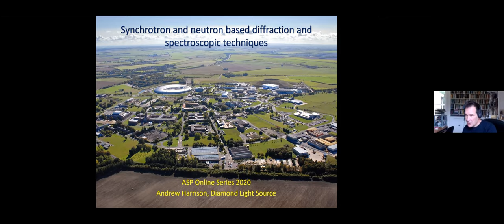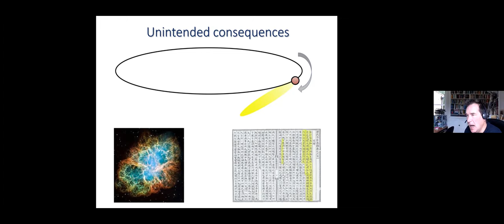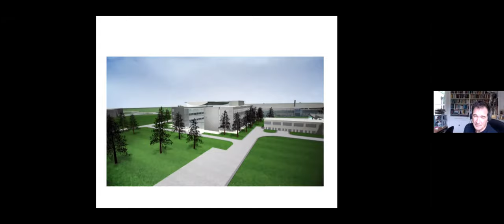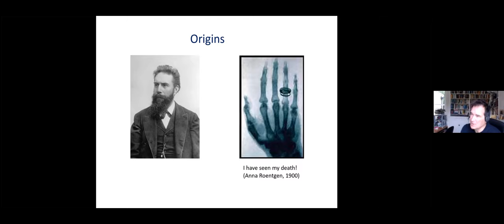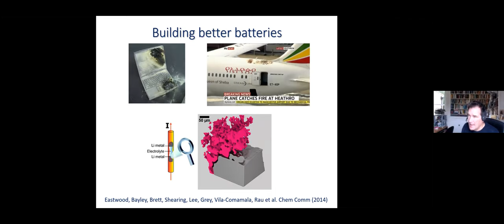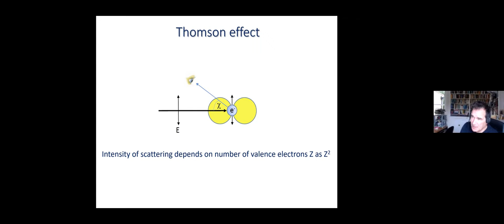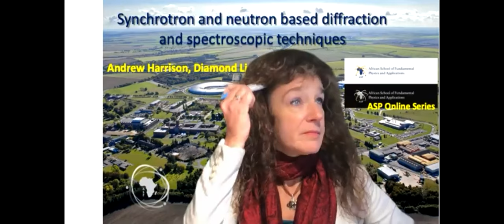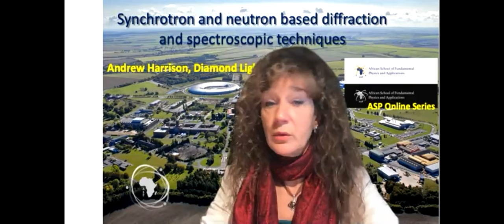ASP 1124 Harrison Synchrotron Neutron Based Diffraction Spectroscopic techniques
Course: Synchrotron and neutron based diffraction and spectroscopic techniques (Part 1)

By Prof. Andrew Harrison (Diamond Light Source Ltd)